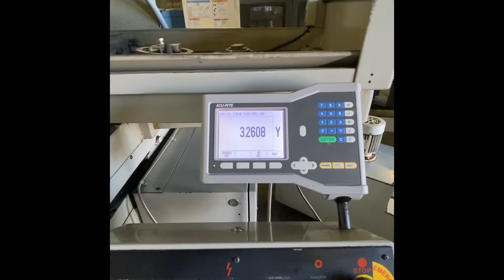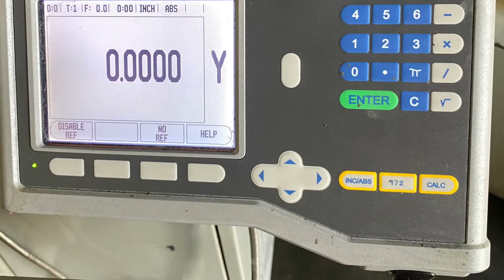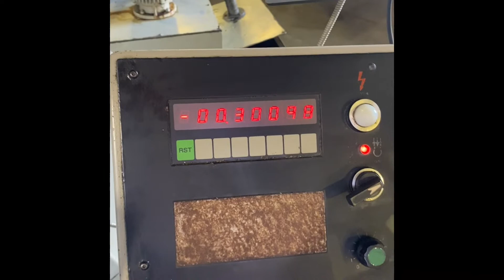Okamoto Grinder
OKAMOTO DX1632 16" X 32" SURFACE GRINDER - 3 AXIS

EQUIPPED WITH:
 -- SERIAL: 68012
 -- 16" X 31.5" ELECTROMAGNETIC CHUCK
 -- 230/460V
 -- AGE: 1988
 -- COOLANT TANK / PUMP
 -- DIGITAL READOUT
 -- OVER WHEEL DRESSER

PRICE: FOB CLEVELAND, OH - - - $19,500